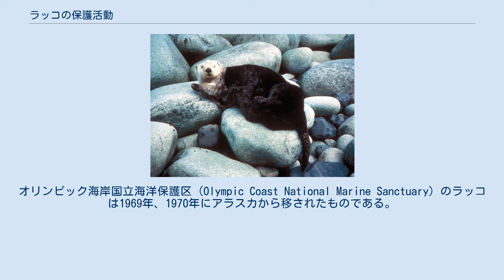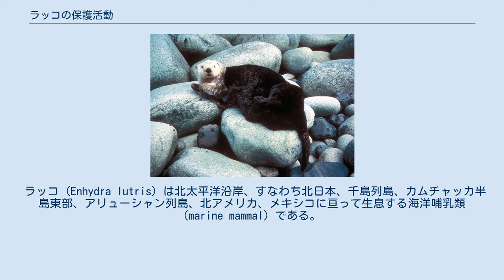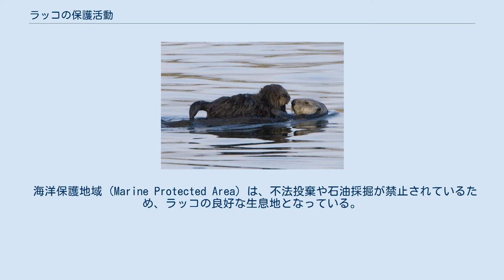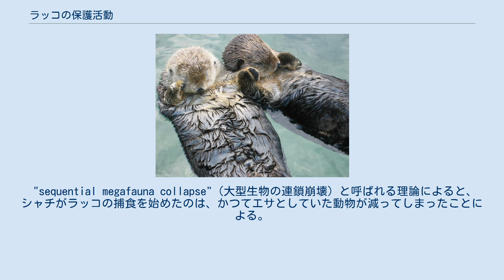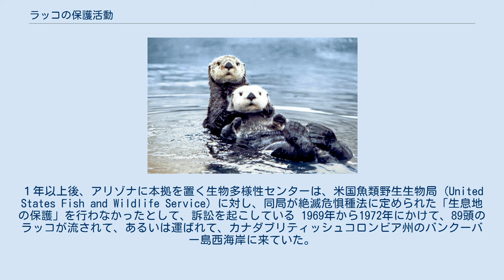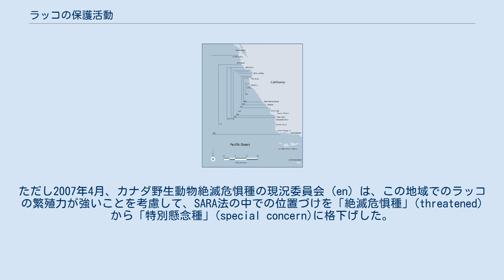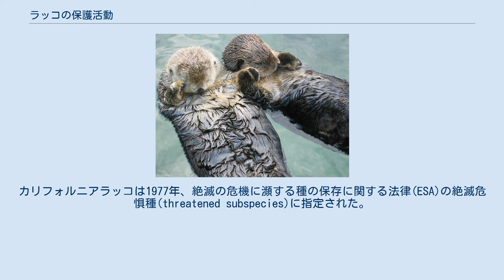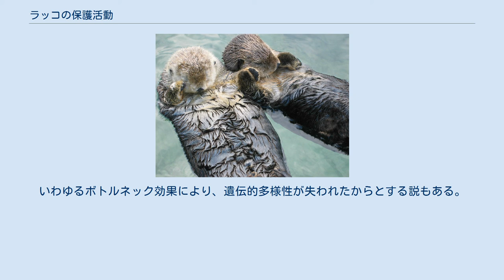ラッコの保護活動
オリンピック海岸国立海洋保護区 (Olympic Coast National Marine Sanctuary) のラッコは1969年、1970年にアラスカから移されたものである。
 ラッコの保護活動は、20世紀初頭に始まった。
当時、ラッコは大規模な商業狩猟により、絶滅の危機にあった。
かつてラッコは北太平洋、すなわち北日本、アラスカ、メキシコに亘って広く分布していた。
1911年までの毛皮目的の狩猟により、ラッコの個体数は人間の手が届かない辺境を中心とした2000頭にまで激減した。
 その後20世紀の間に、ラッコの個体数はロシア極東部、西アラスカ、カリフォルニアの生き残りから増加した。
1960年代からは、かつてラッコが生息した地域への人工的移動も進められ、北アメリカ西海岸に広く分布させることに成功した。
その他にも若干だが成功した地域もあり、ラッコ保護活動は、海洋生物の保護活動 (Marine conservation) として最も成功した事業の1つと考えられている。
 ところが近年、ラッコ生息地域として重要な2箇所で、ラッコの個体数の増加が止まり、あるいは減少が起こっている。
アリューシャン列島ではここ数十年間で、大きく減少している。
その原因は不明確であるが、ラッコ頭数の変化は、捕食者であるシャチ頭数の増加と傾向が似ている。
1990年代、カリフォルニアでは、アラスカとは別の原因で増加が止まった。
ラッコの成獣の伝染病罹患率が高まったためである。
カリフォルニアのラッコがなぜ病気にかかりやすいのかは分かっていない。
その他、ラッコは石油流出による汚染にも非常に弱く、その被害も報告されている。
国際自然保護連合(IUCN)は、ラッコを絶滅危惧種に指定している。
 ラッコの個体数の増加は、絶滅間際からの回復として、海洋生物の保護として、最も成功を収めた事業の一つである。
 ラッコ (Enhydra lutris) は北太平洋沿岸、すなわち北日本、千島列島、カムチャッカ半島東部、アリューシャン列島、北アメリカ、メキシコに亘って生息する海洋哺乳類 (marine mammal) である。
動物界の中では最も厚い毛皮を持つ。
1741年から1911年の間、毛皮採取を目的としたラッコの捕獲が大流行し（「大いなる狩猟、Great Hunt」と呼ばれる）、この期間に全世界の個体数が1,000 - 2,000に激減した。
それ以後、先住民による限定的な狩猟を除いて、商業狩猟のほとんどが禁止された。
 ラッコは、ウニ、軟体動物、甲殻類、数種類の魚類を捕食する。
ラッコは、その大きさに比べて活動範囲が狭いため、エサとして欠かせない種が存在する。
具体的にはウニ類である。
ウニは海草の森 (kelp forest) を食い荒らし、沿岸侵食の原因となっている。
ラッコは生態学的にこれを防ぐ役割を担っており、さらにはその愛らしさと行動の面白さのため、人々の間で種を保護し、生息範囲を拡大する努力がなされてきた。
ただし、ラッコは、人間にとっても重要なアワビ、カニ、ハマグリといった魚介類も捕食する。
そのため、漁業団体、レクレーション団体、海岸で自給する人々から、ラッコ保護活動に対する反対運動が起こることもあり、漁師の中には法を犯してラッコを殺すこともあった 。
 ラッコの分布地域は、現在の所、不連続である。
オレゴン州や北カリフォルニアなどの地域には生息していない。
メキシコや北日本ではしばしば目撃されるようになってきている。
ラッコは人工飼育が可能なため、40以上の公共水族館や動物園で人気を集めている。
 ラッコは保温のため毛皮を清潔に保たなければならない。
石油流出による汚染があると、毛づくろいの時に油を吸ってしまう。
 IUCNは、ラッコにとって大きく脅威となるのは、石油汚染 (Oil spill) 、シャチによる捕食、密猟、漁業の影響であると分析している。
漁具に巻き込まれると、溺れることもある。
たとえ悪意が無くても、人が近くから観察することがストレスとなることもある。
ラッコにとって最も大きな脅威は石油流出である。
ラッコは体温を毛皮で保っている。
毛皮が油で濡れると毛の間の空気が抜けてしまうので、低体温症になって死んでしまう。
毛づくろいをしたり海水を飲んだりした際に体内に油が吸収されると、肝臓、腎臓、肺も損傷を受ける。
 ラッコの行動範囲は狭いため、カリフォルニア、ワシントン、ブリティッシュコロンビア州...